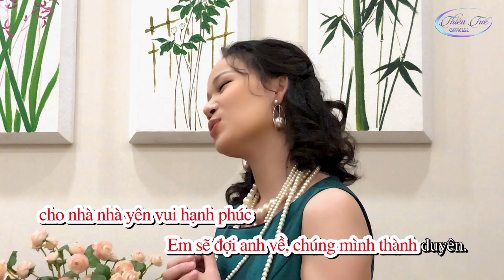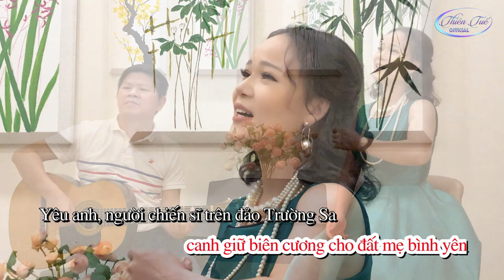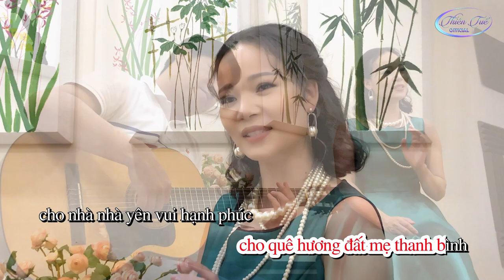EM MƠ VỀ TRƯỜNG SA (PBC) | Ca sĩ Trà Song Thảo | ST: Thiên Tuế